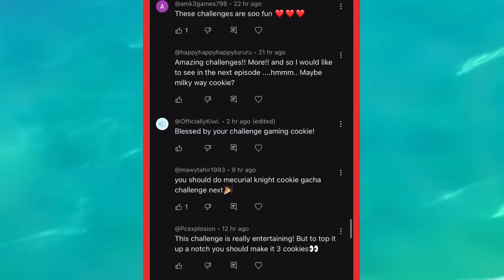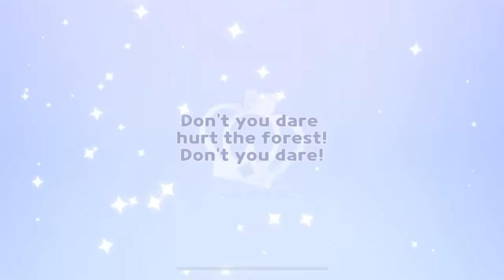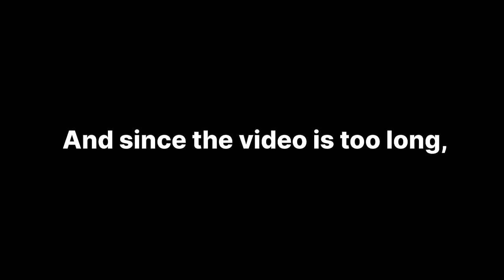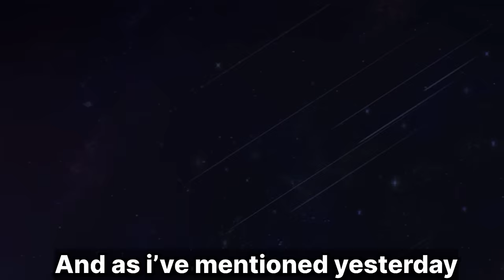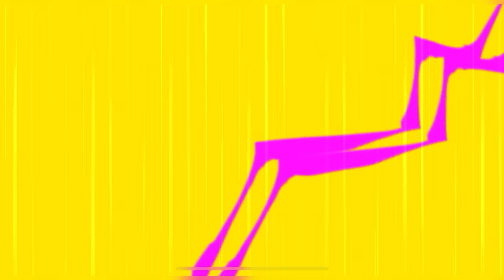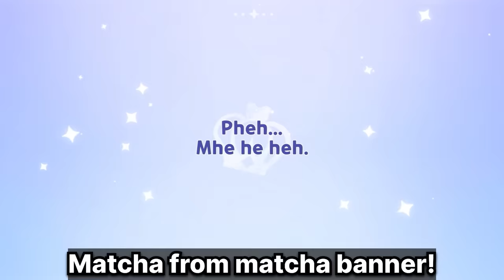I can ONLY use cookie cutters challenge.. but its 500 of them!😱